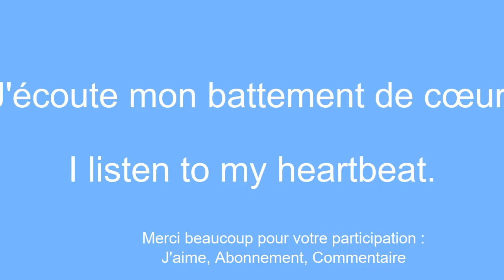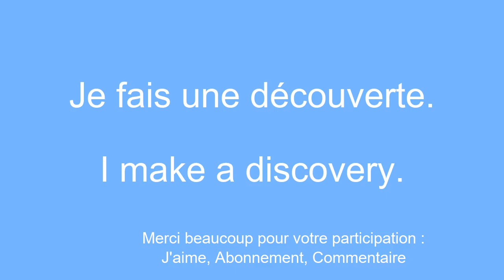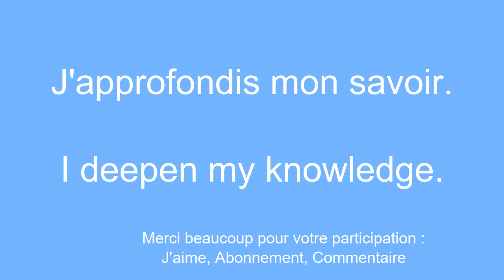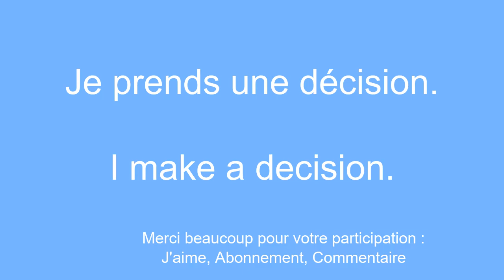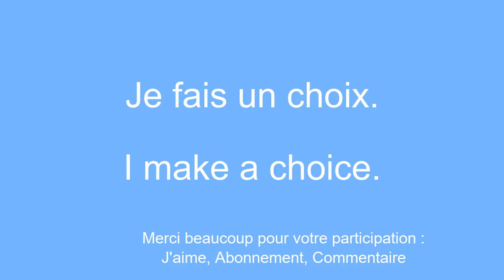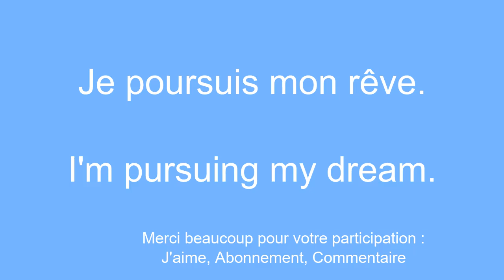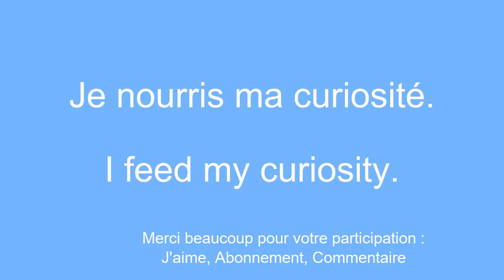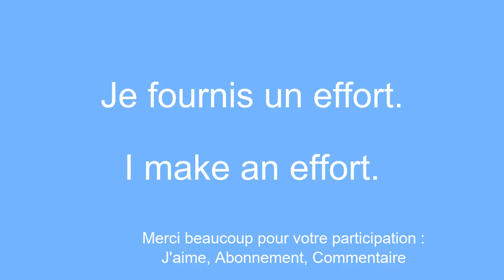Apprendre l'anglais rapidement les 50 mots de vocabulaires